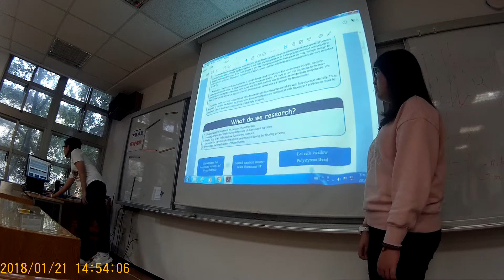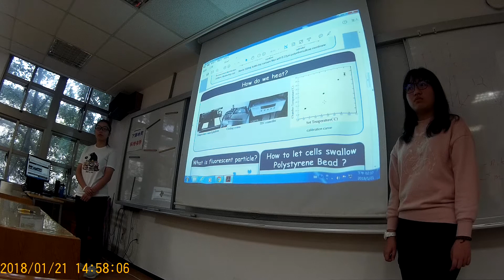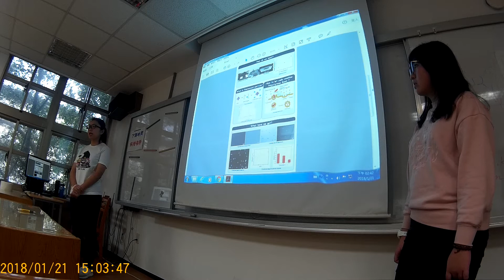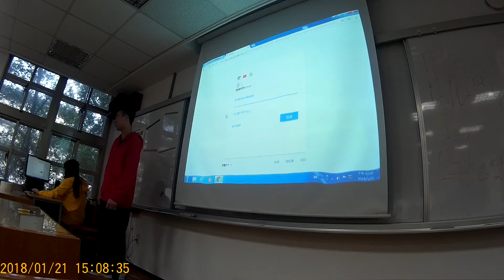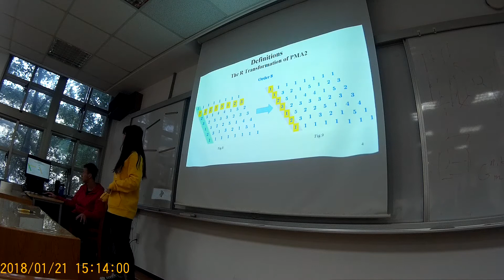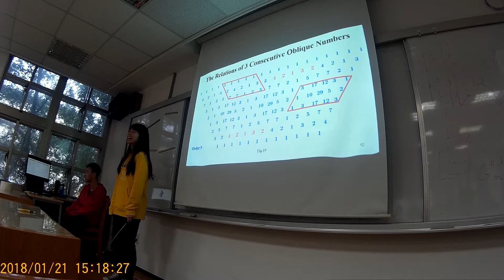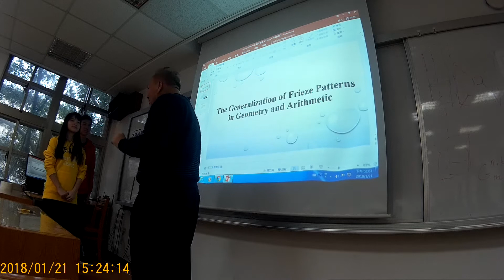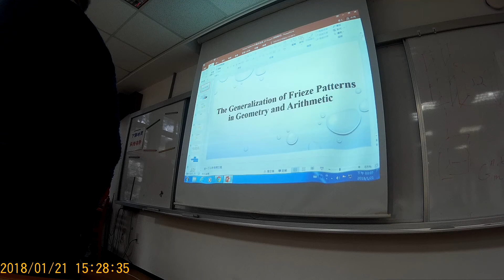20180121大直003